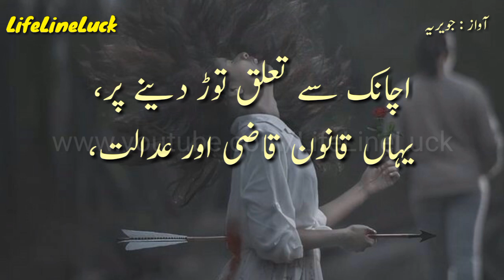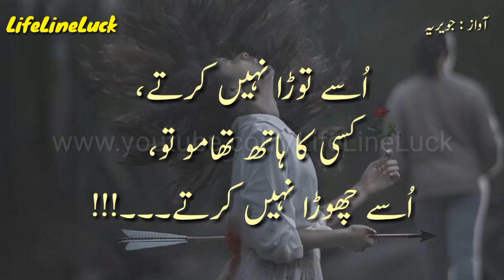Mohabat M Kisi Ko Adad Dal Kar | Mohabat Ghazal Status